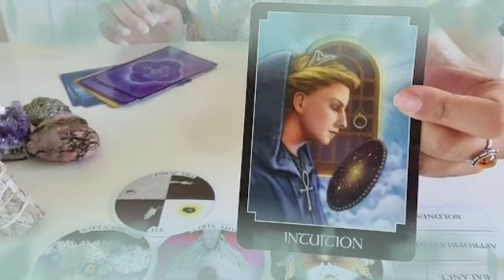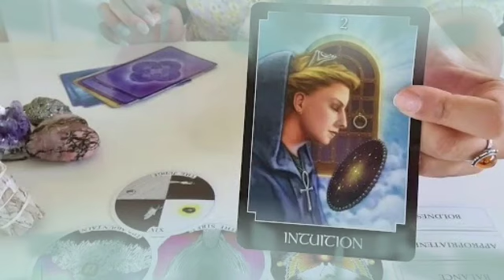برج الحمل من 9 إلى 19 تشرين الأول 2022 // إتصال تبكي من شدته💔إنتظر ورقه في أمل كبير مستقبلا يا حمل♥️